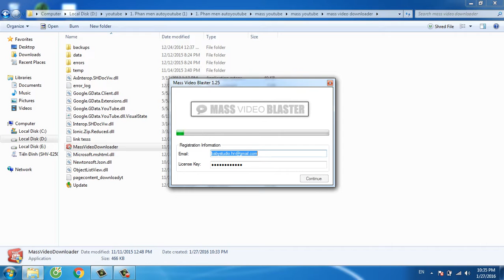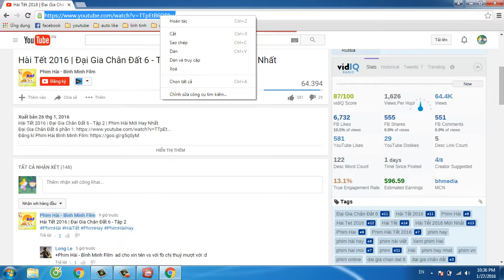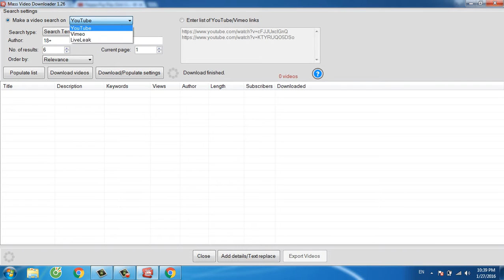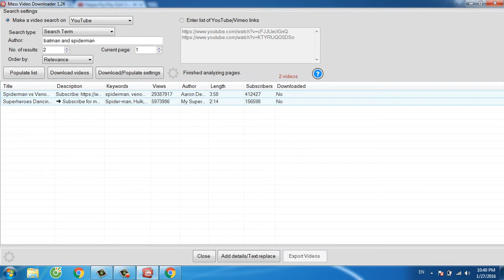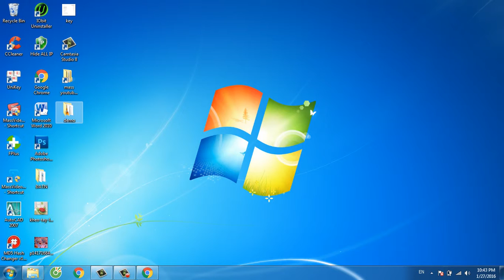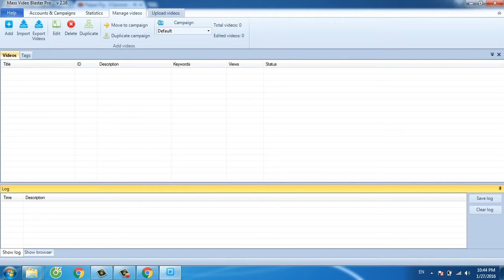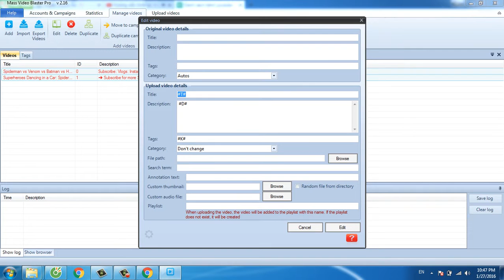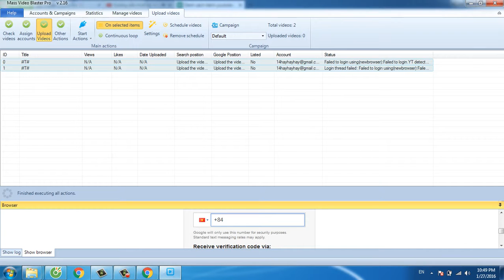mass video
Герои мультфильмов-Детский канал .Здесь мы будем выкладывать мультфильмы,видео прохождения различных развивающих детских игр по мотивам известных героев мультфильмов и мультсериалов. "популярные видеоигры" "игры для детей" "прохождение игр" "обзор игр" "lets" "play" "gameplay" "детские игры онлайн" "игры для девочек" "игры для мальчиков" "детские игры" "играть онлайн" "развивающие игры" "обучающие игры" "для малышей" "мультфильм" "мультфильм онлайн" "мультсериал" "мультфильмы онлайн" "мультфильм для детей" "детские мультфильмы" "бесплатно" "PC"